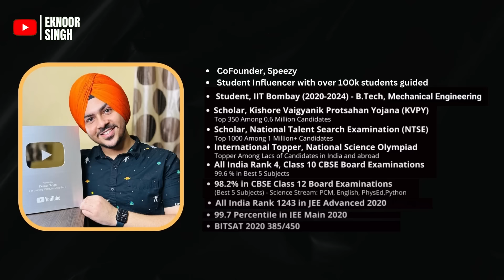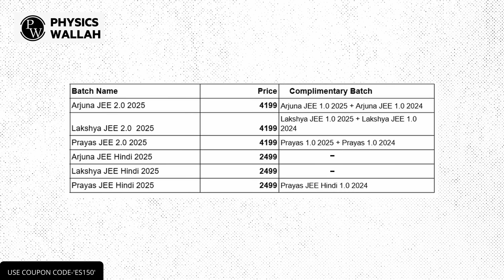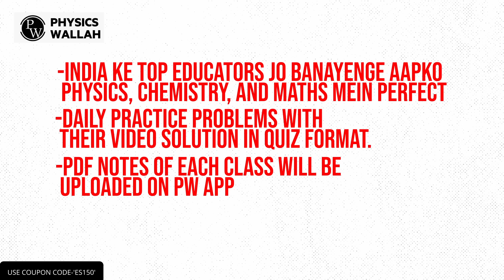JEE 2025: Plan Like Toppers Do! | Road to IIT 💯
PW has got you covered with their batches. Hurry Now!

Batches Link :-

Share the videos with you friends to help our YouTube family grow!

Cheers!
Eknoor Singh